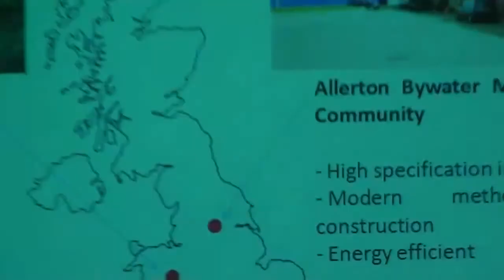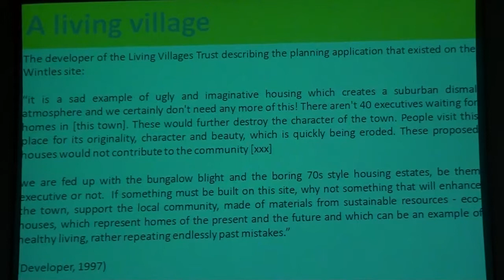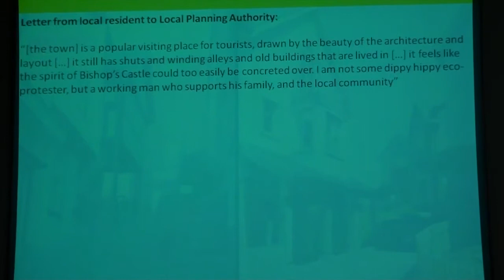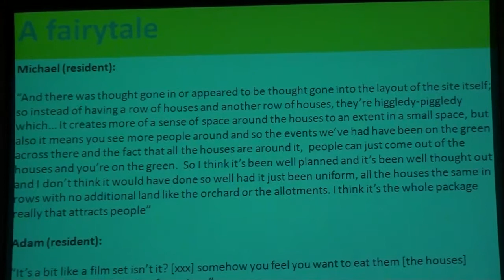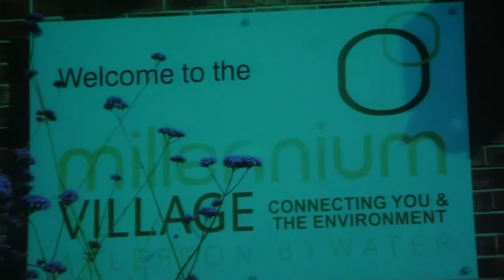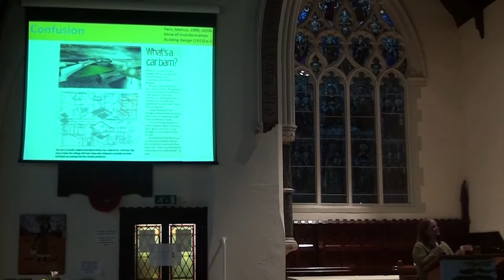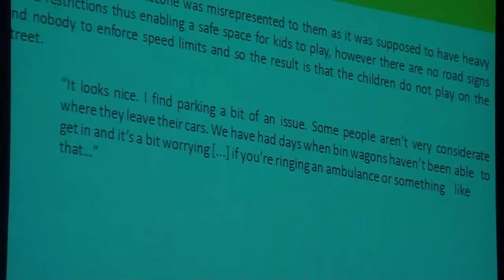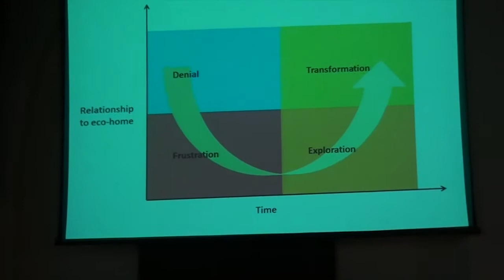Theory Forum 2013: Lucy Jones - Living Together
Living Together - the role of neighbourliness in making resilient and sustainable communities